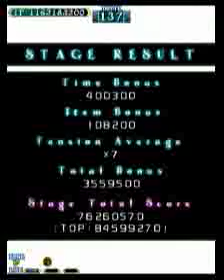Shikigami No Shiro: All clear - Player: Mode7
All clear using Kohtaro
Score: 1,500,568,140